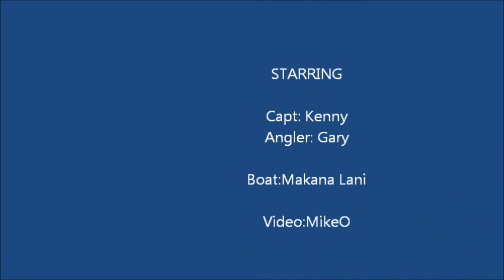Ono on Makana Lani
The crew on Makana Lani catch dinner in Ono lane off the Kona Coast in Hawaii